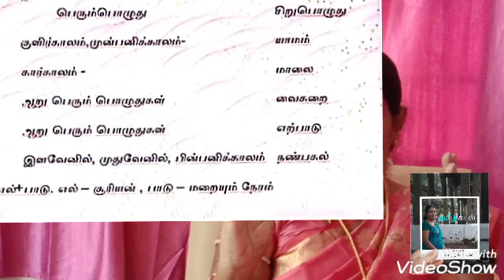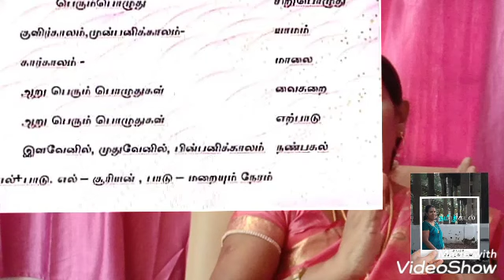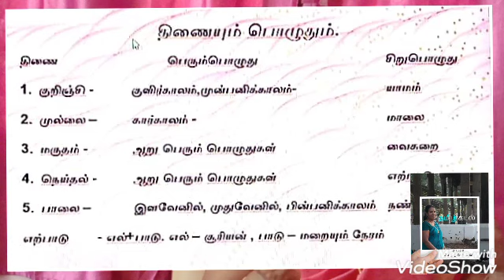10ஆம் இயல்-6 "பொருள் இலக்கணம்"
மாணவர்களே,
   1.அகத்திணை பற்றிய செய்திகள் குரல் பதிவில் விடுபட்டுள்ளது. குறிஞ்சி, முல்லை, மருதம், நெய்தல், பாலை, கைக்கிளை, பெருந்திணை ஆகிய ஏழும் அகத்திணைகள் ஆகும்.
2.  குறிஞ்சி முல்லை மருதம் ஆகிய நிலங்கள் திரிந்து பாலை நிலம்  உருவானதாக காணொளியில்
பதிவாகியுள்ளது. அதைக் கீழ்க்கண்டவாறு பொருள் கொள்க:
"குறிஞ்சியும் முல்லையும்
முறைமையின் திரிந்து
நல்லியல்பு இழந்து
நடுங்குதுயர் உறுத்துப்
பாலை என்பதோர்
படிமங் கொள்ளும்"-சிலப்பதிகாரம்
குறிஞ்சியும் முல்லையும் மட்டுமே தன்னுடைய நிலையிலிருந்து திரிந்து நல்லியல்பு இழந்து பாலை என்ற நிலம் ஆகிறது. இதை மாணவர்கள் புரிந்து கொள்ளுங்கள்.